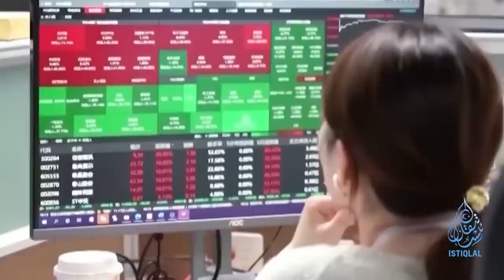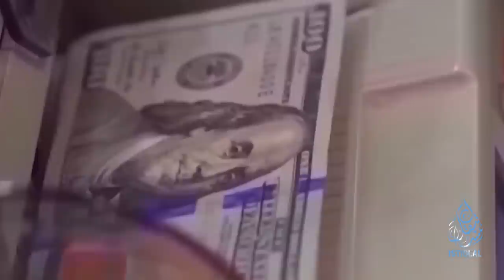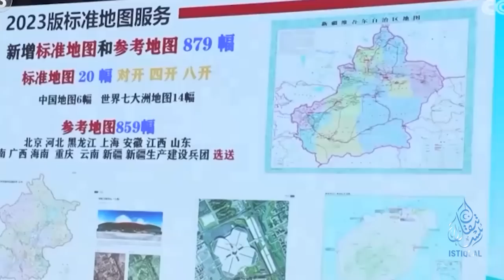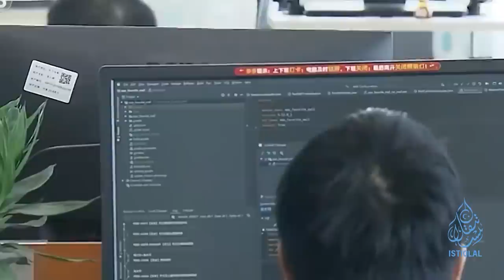ئىستىقلال كۈندىلىك خەۋەرلىرى |2023.8.30| نوپۇس كىرىزىسى خىتاينى قىينىماقتا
ISTIQLAL KÜNDILIK XEWERLIRI |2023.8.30| NOPUS KIRIZISI XITAYNI QIYNIMAQTA